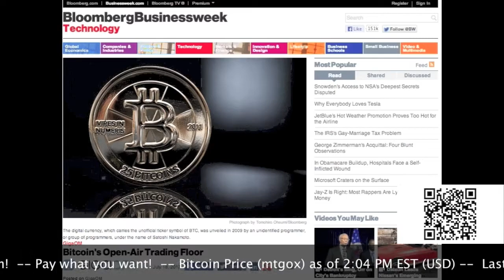Open Air Bitcoin Trading -- Winklevoss ETF Friendless? -- Hardware Bitcoin Wallets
July 19, 2013 -- Madrid, Spain -- I'm taking five risks to open my defined benefit pension plan, but I hope to make gains from trade. -- Here are Today's MadBits: Bitcoin prices on a bit of an upswing, with a Last of $93, a High of $95 and a Low of $87.  Volume was up as well, to 24, 693

2.) Winklevoss Twins' $20m Bitcoin Fund Struggles to Find Friends

3.) Trezor shield turns Raspberry Pi's into bitcoin wallets

MadBitcoins Rotating Coin Graphic by Nym3r1a

Bitcoin Price Chart -- Mt. Gox

1PtAdf3LbwrPfX87dQ8TMuKEzuMUZtg1z1

LNVjhunq3YaFqJALnPCWLoMGzSNgNqPBob

-- it's a fundraiser that could send MadBitcoins on the Road!  Traveling shows!  Small Businesses!  A fully wrapped small RV/bus/van!  Advertising Opportunities!  Will I drive all over the country promoting your bitcoin product or your competitors?  Will you support the MadBitcoins Tour?